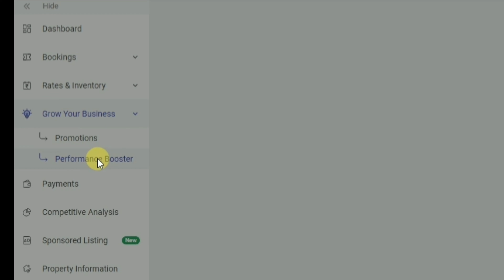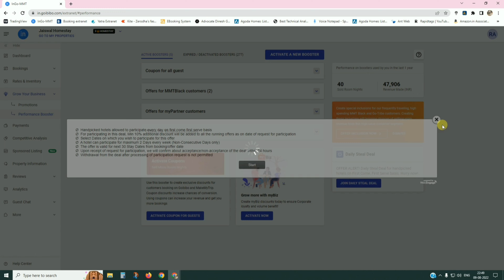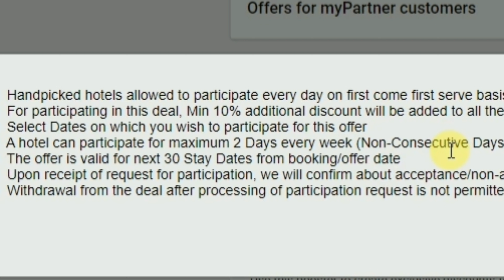Daily Steal Deal for Go MMT Partner to increase online Booking?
Deals & Discounts are a great way to attract travellers and increase your bookings. A delightful stay experience and exciting deals can let you win customer loyalty. You can use the Ingommt  Extranet to create different types of promotions such as day based, custom, early bird, last minute, free night promotions, Daily Steal Deal. You can also give an incremental discount to logged in customers.

Hello Friends,
aap sabhi ka hamare youtube channel par swagat hai.

Supports are not provided over this email.